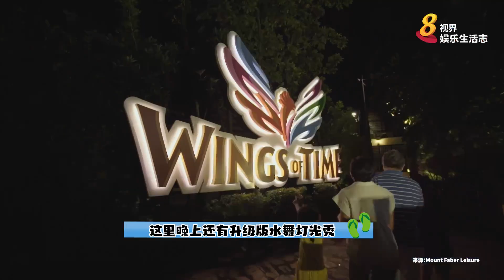8视界娱乐生活志 | 圣淘沙全新海边嘉年华 3大景点抢先看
圣淘沙迎来新景点Central Beach Bazaar，全天沙滩嘉年华体验9月登场！